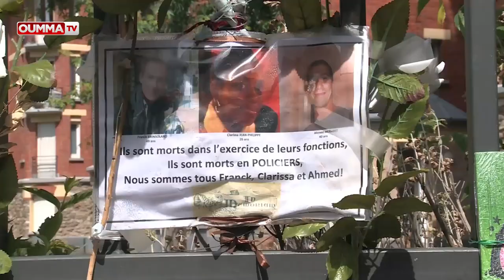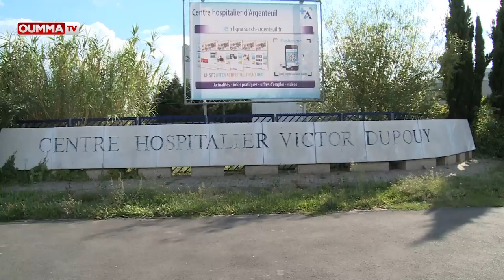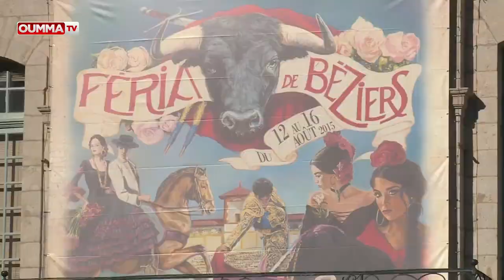Paroles de femmes musulmanes oumma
Si l’islamophobie est en extension en France, ses premières victimes sont des femmes. Ce qui est paradoxal quand on songe à la dénonciation permanente du traitement de celles-ci en islam et à la volonté permanente de les « libérer ». Que l’on porte le foulard ou non, que l’on soit pratiquante ou non, que l’on soit lycéenne ou ménagère personne n’est épargné, comme le montre ce reportage réalisé par Chris Den Hond, Nadia Rabhi et Alain Gresh, avec le soutien d’Amnesty International. Au lieu de parler à leur place, nous sommes allés les écouter, les faire parler de leurs peurs comme de leurs espoirs.